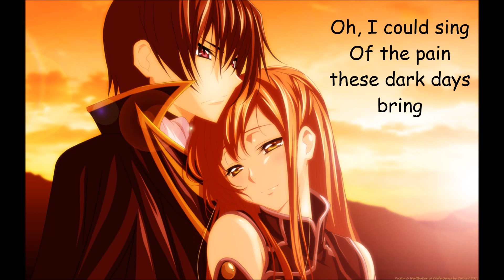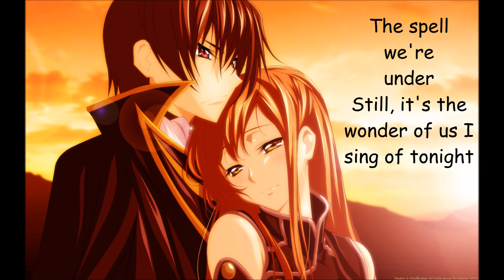Nightcore - Days In The Sun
❥ Artist: Adam Mitchell, Stanley Tucci, Ewan McGregor, Gugu Mbatha-Raw, Ian McKellen, Emma Thompson, Emma Watson
❥ Song: Days In The Sun
❥ Nightcored: By me
❥ Lyrics: √
❥ Spotify username: britt.bosmans2002 (you will see it as Britt Bsms :)
❥ Read this!
    It all goes to the original makers.
❥ Programs:
    Audacity
    Windows Movie Maker